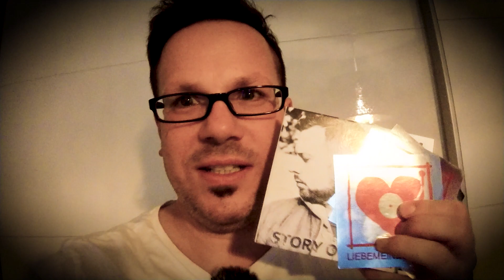Bisl Promo für meinen Kumpel Amir aka Prima MC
Mein alter Kumpel Amir aka Prima Mc ist wieder schwer am abrocken, ehrlicher deutscher guter HipHop. Wir kennen uns schon echt lange (seit der Schulzeit) und haben vor einigen Jahren durch Zufall bei ner Hochzeit von einem gemeinsamen Kumpel wieder getroffen. Dem HipHop ist er treu geblieben und  er macht das mit Herz und Seele. Wäre geil wenn es Euch vielleicht auch gefällt. Ist ein wenig Offtopic, aber für Kumpels mach ich gern mal nen bisschen Werbung.